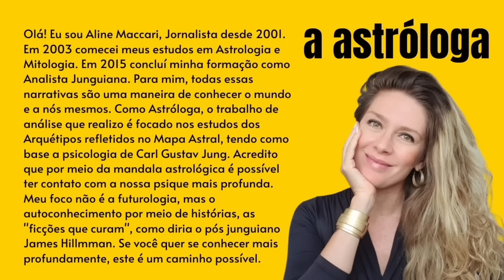ALERTA DE PLOT TWIST: Vênus e Urano em Touro e as reviravoltas da vida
*Diário da Astróloga: 30/Mar/23*
No céu desses dias a previsão é de PLOT TWIST. Ou seja, uma reviravolta daquelas. Tão prontos? Ah! No vídeo eu falo também sobre ChatGPT e muito mais. Assista e compartilhe!
Aline Maccari
Jornalista, Astróloga e Analista Junguiana